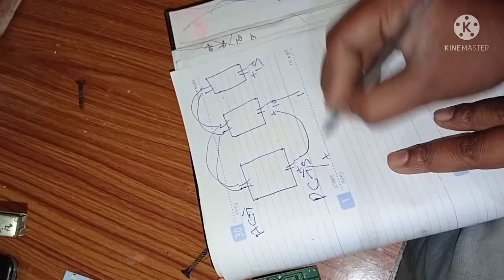How To Make Powerful DC🔥Power Supply🔥Mobile Charger Se Dc5v to Dc10v to Dc15v Tak Technical Abhay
Hello Friends I Am Amit and you are on Amazing
Amit YouTube Channel.
In this new and Amazing Video I am going to make a Powerful Dc Supply with the help of Old Mobile Charger by which you can get 5v to 10 to15.